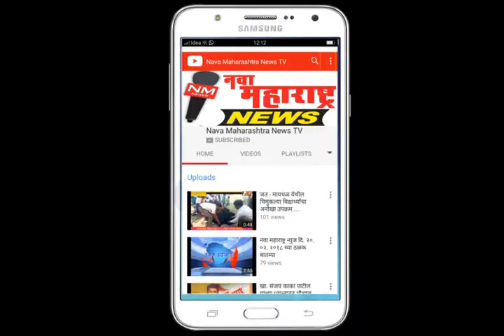शिरोळ : ऊसाचे टॅ्रक्टर अडविल्याने पोलीस व आंदोलकात खडाजंगी:नवा महाराष्ट्र न्यूज